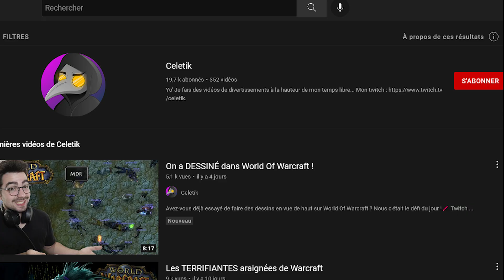Les CALOMNIES de WARCRAFT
Quand je pense à Warcraft, voici les stéréotypes auxquelles je pense directement 😌